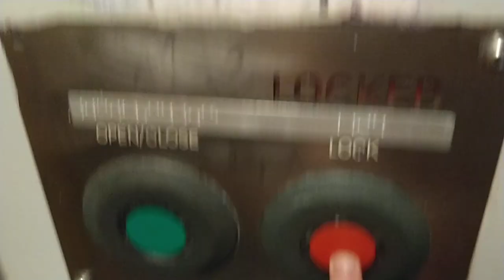Exposed NSW TrainLink H-Set OSCAR Toilet components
standard hand dryer, soap dispenser